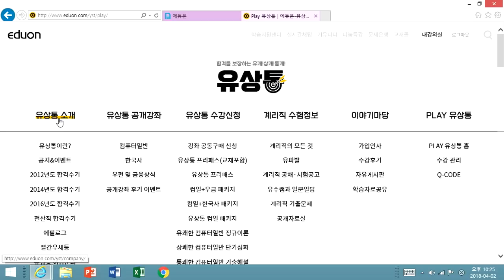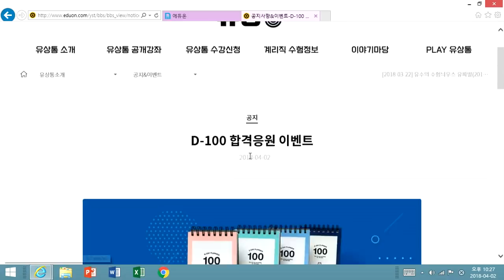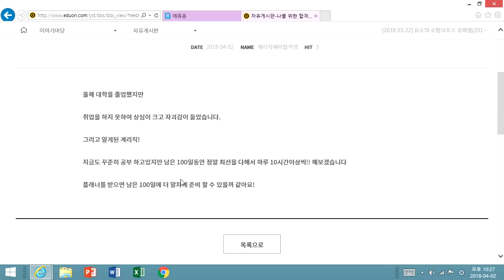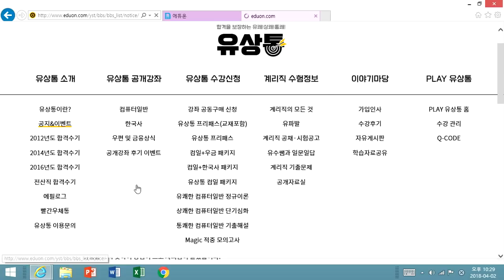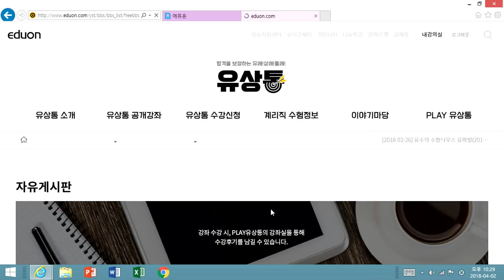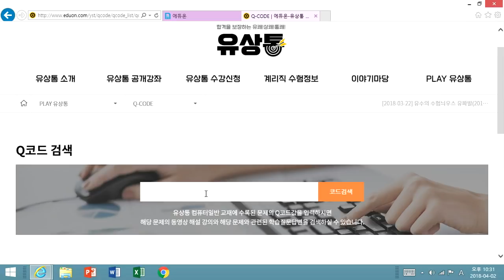2018년 계리직 유수의 수험 뉴스 (2018년 4월 2일)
2018년 계리직 유수의 수험 뉴스 (2018년 4월 2일)